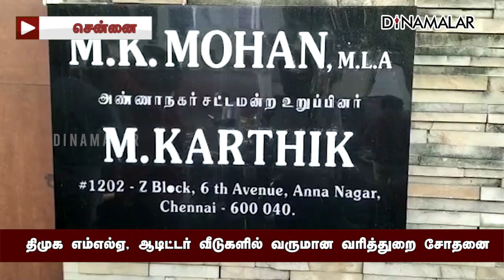அண்ணாமலை புகார் எதிரொலியால் 50 இடங்களில் சல்லடை | Income Tax | G Square | Dinamalar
திமுக எம்எல்ஏ, ஆடிட்டர் வீடுகளில் வருமான வரித்துறை சோதனை | அண்ணாமலை புகார் எதிரொலியால் 50 இடங்களில் சல்லடை | Income Tax | G Square | Dinamalar